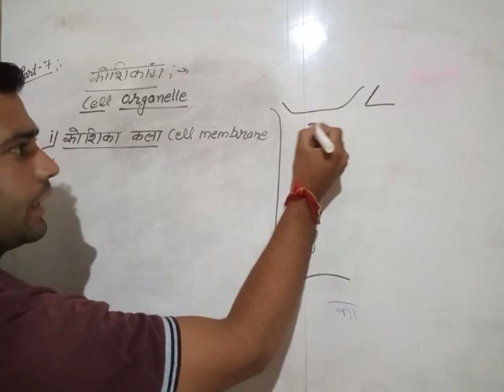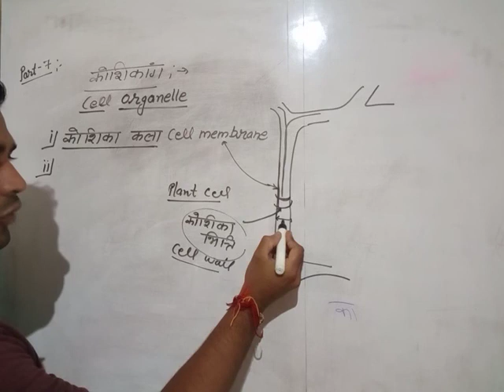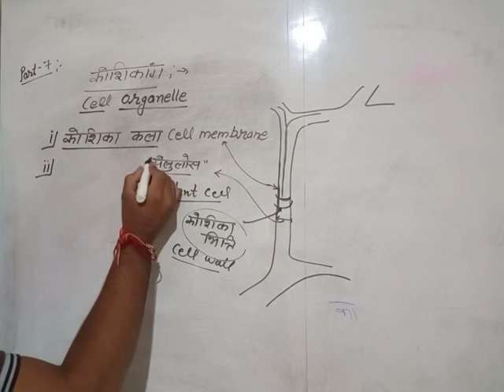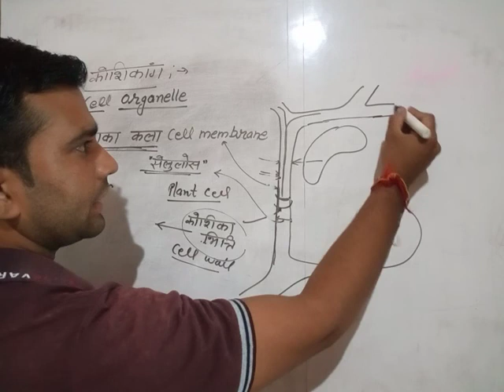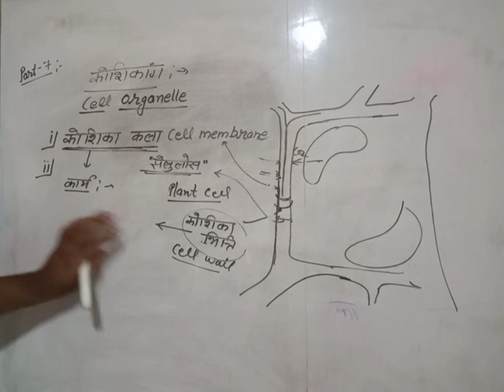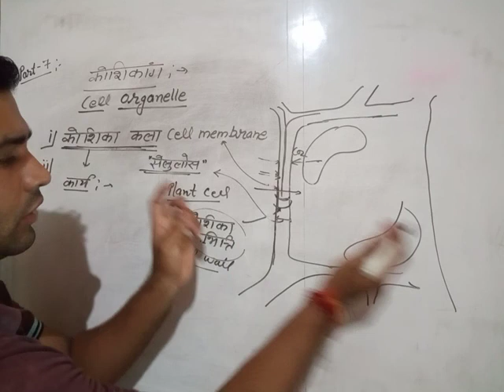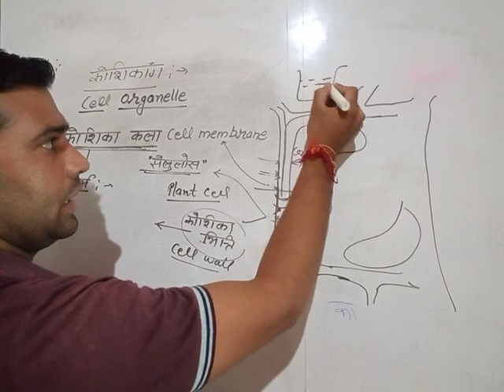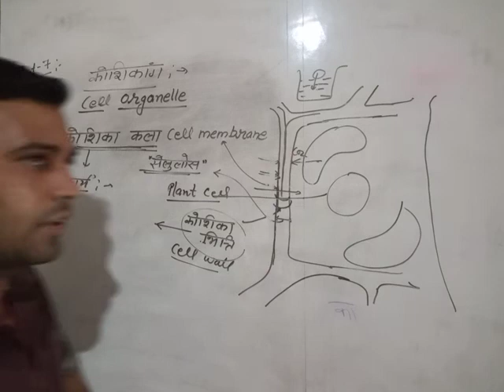Janta Inter College Bhopa 9th A, B, C,D &E।कोशिका कला के कार्य।। Cell Membrane।। Part-07....Vikas